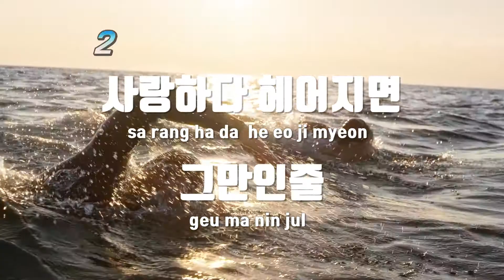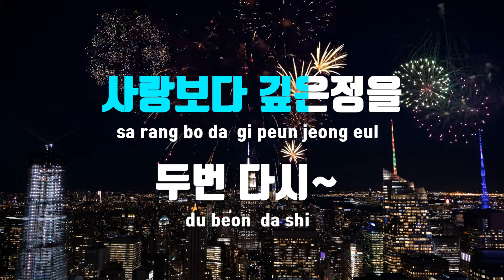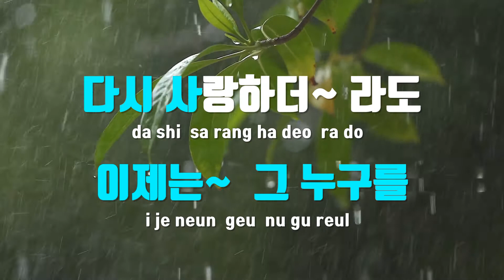[TJ노래방] 정주지않으리 - 김승덕 / TJ Karaoke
정주지않으리  --  김승덕